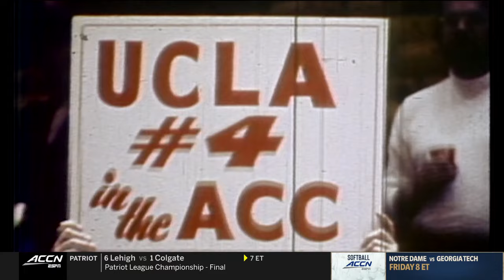2024.03.13 NC State Wolfpack (10) vs Syracuse Orange (7) Men's Basketball (ACCT)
North Carolina State Wolfpack (10) vs Syracuse Orange (7) Men's Basketball
ACC Men's Basketball Tournament: Second Round
Wednesday, March 13, 2024
Capital One Arena, Washington, DC